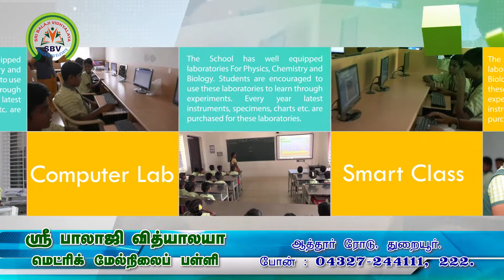SBV School 2019 Thuraiyur | Created By NewTechAds : 9362205556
Corporate Add  |  FM Audio Add  |  Cable Tv Commercial Add  |  Qube Digital 4K Add  |  2D & 3D Animation
Short Film Dubbing and Editing  |  Documentary Films  |  Road Show Advertisement’s..